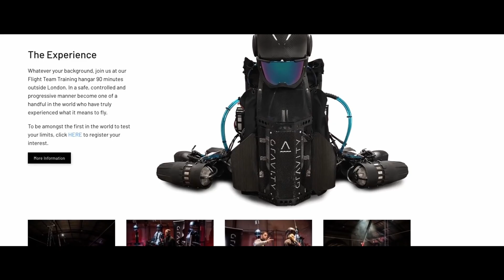SUPERSOLDIERS OF THE FUTURE: THE FLYING MAN IS HERE...TODAY!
TRIBE! I missed you! You won't want to miss this one! The super soldiers I describe in my novels, Sub-Human (2012) and Superhuman (2020) are here, complete with the ability to fly! You'll see the footage, you'll understand the concepts, and you'll marvel at the future...TODAY!

PS, my interview with IndieFilmHustle goes live on YouTube at 7:30 AM PST, so get ready for a whole lot of David Simpson content in one day!

Tribe, remember, you are amazing and...

KILL FEAR!!!